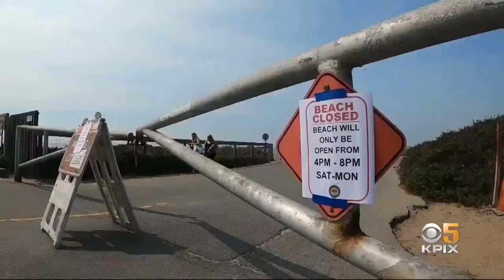Santa Cruz Beaches Reopen After Closing On Record, Hot Holiday Weekend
A lot of people wanted to escape the heat at the beaches in Santa Cruz despite the fact they were closed. Maria Medina reports it was difficult to keep them away.